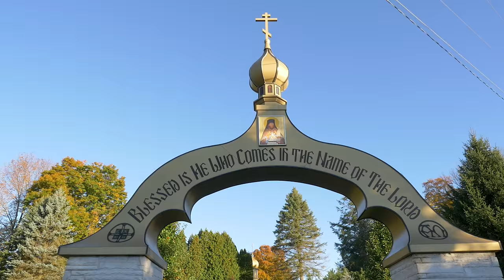A Keen Instructor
Joseph and his wife, Rachel, took a leap of faith and came to St. Tikhon's without even visiting first. After they arrived, they received very unexpected news.

ABOUT ST. TIKHON'S

St. Tikhon’s Orthodox Theological Seminary is an institution of professional Orthodox Christian theological education, chartered by the Department of Education of the Commonwealth of Pennsylvania and affiliated with the Orthodox Church in America. In a rural environment conducive to spiritual growth and academic study, the Seminary nurtures the theological vocations of its students and faculty, who share the unique opportunity of learning and teaching Orthodox theology in the framework of their daily experience of a rich heritage of Russian Orthodox spiritual and liturgical tradition.

The primary mission of the Seminary lies in providing the necessary theological, liturgical, spiritual and moral foundations for Orthodox men to become, as God so wills, good shepherds of His Holy Orthodox Church. At the same time, however, the Seminary also recognizes that many individuals choose to enroll in a professional theological training program for the fulfillment of needs other than those of ordained ministry. Among these are: preparation for general religious leadership responsibilities in parishes and other settings; advanced theological study; specialized ministry as religious educators or choir directors; personal spiritual enrichment. Therefore, St. Tikhon’s Seminary continues to support all honorable reasons for matriculation at the Seminary and participation in class.